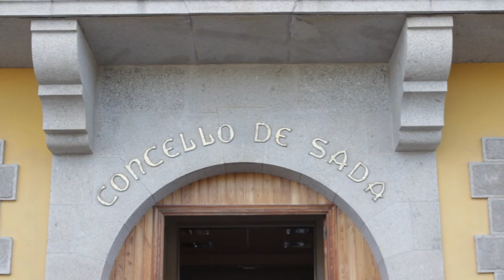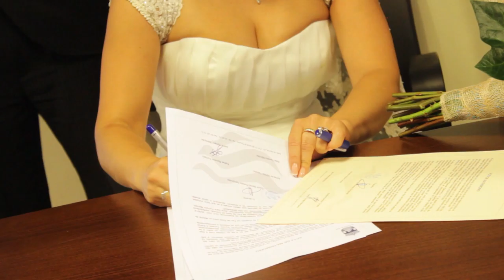Bodorrio de Ester y Armando en Sada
Boda en Sada de Hada y Arman.